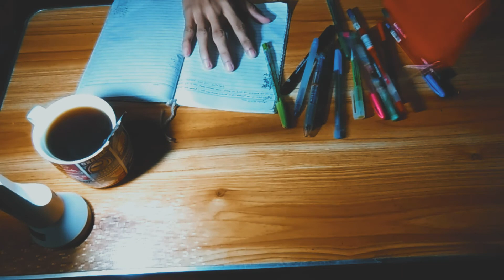Morning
Just practicing in making Aesthetic Vlog✨